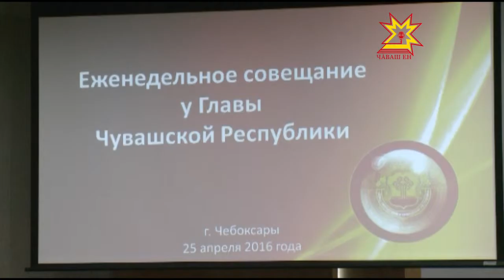Еженедельное совещание Главы Чувашии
Инфляция в Чувашии в первом квартале составила 1, 9 %, и это ниже, чем по России. Какими показателями отмечены первые три месяца  2016 года — обсудили на еженедельном совещании Главы Чувашии и Правительства республики.